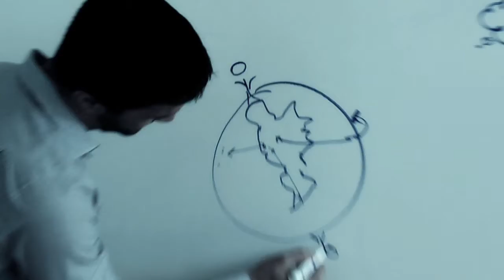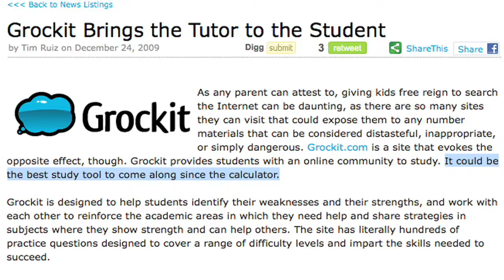[HD] Grockit: Startup Lessons Learned preview April 23, 2010